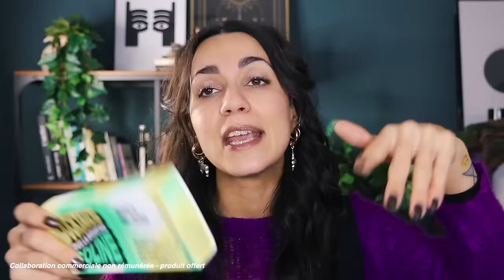J’ai terminé des ✨PÉPITES✨ (et des trucs nuls) | EMPTIES #42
Here we are, la dernière vidéo de l’année 🥹On part sur une vidéo détendue avec un bon vieux lot de produits terminés 🤝🏼

Au programme des soins dont je ne me passe plus depuis des années, un peu de makeup, maybe mon nouveau SPF préféré, quelques bons flops et j’en passe… ✨

☺︎ F O L L O W  M E  J E  S U I S  S Y M P A ☺︎

🕺🏻 T I K T O K ▸ heyohcoco

+ Spray fixateur Maracujá Miracle Mist / Tarte

+ Bougie Étincelles / Diptyque (c'est bien une édition limitée de l'année dernière mais on en trouve encore sur quelques sites !)

+ Young Lasting Real Eye Cream / AHC

★JE PORTE ★

++ Pull Forte Forte (2nde main)
++ Boucles d’oreilles Bangla Begum